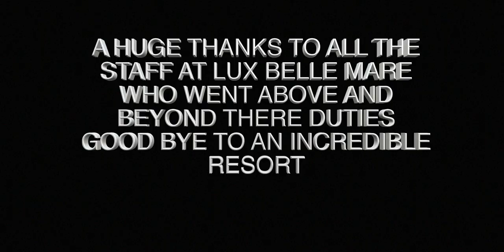MAURITIUS LUX BELLEMARE FILMED BY DJI PHANTOM 3 AND GOPRO BLACK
mauritius part two lux belle mare music soundcloud maxwell
ehrling clouds